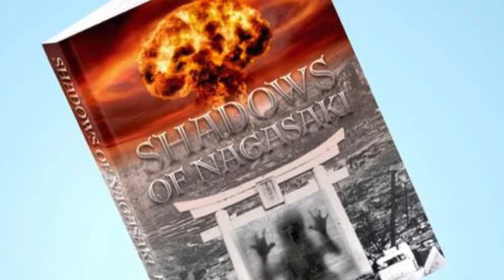Face 2 Face with Brent Fidler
On this show we speak with Brent Fidler, the author of Shadows of Nagasaki, a science-fiction story in which Japanese nuclear bomb victims reanimate as tormented Yurei ghosts to enact vengeance on the descendants of those involved in the Manhattan Project at Los Alamos. The release of the book will be on August 9 in honor of the 75th anniversary of US bombing of Nagasaki.